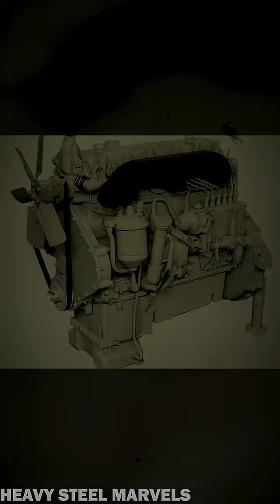How Perkins Revolutionized Diesel Engines